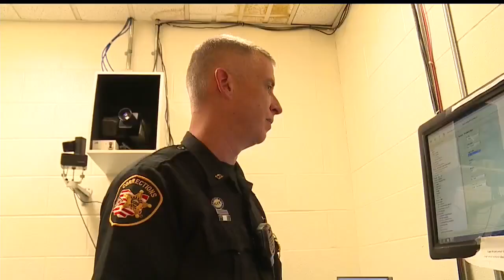Trumbull County looking to hire corrections officers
[5:37 PM] Jordan Unger
    Since the jail is open around the clock, work on all three shifts is available.